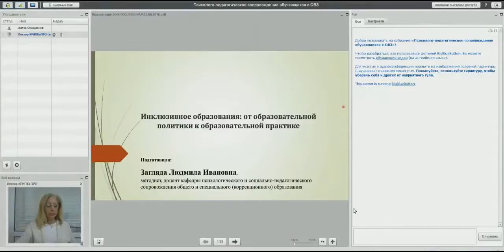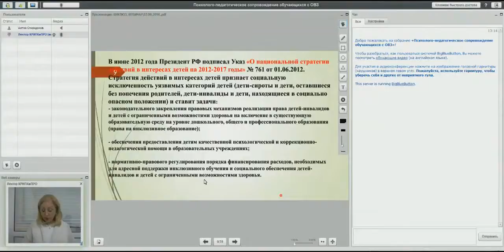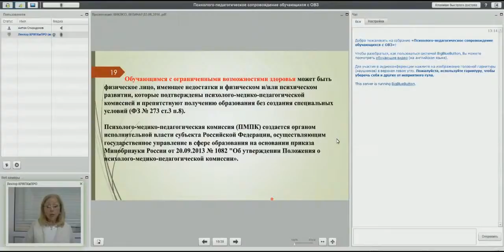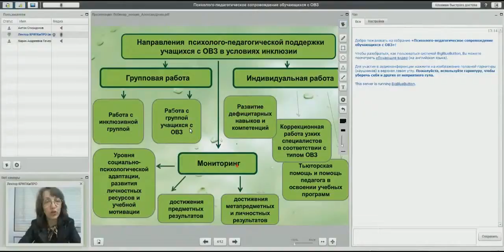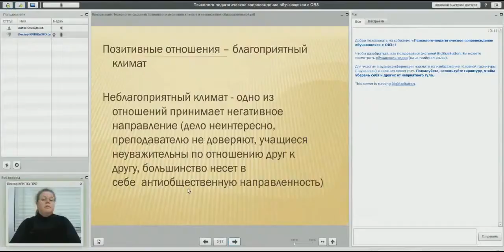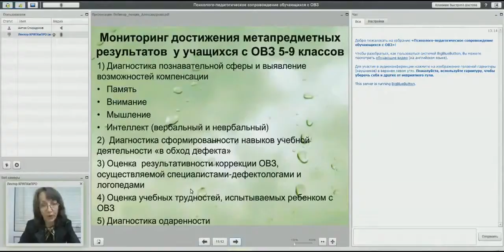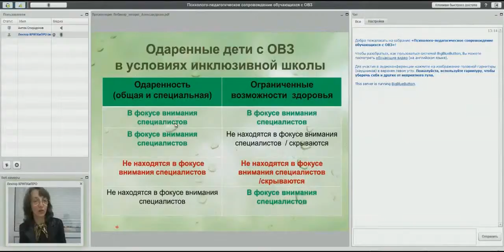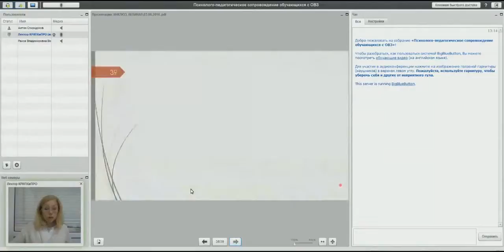Вебинар «Психолого-педагогическое сопровождение обучающихся с ОВЗ»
3 июня 2016 г.

Тема: «Психолого-педагогическое сопровождение обучающихся с ОВЗ в условиях инклюзивного общего образования»